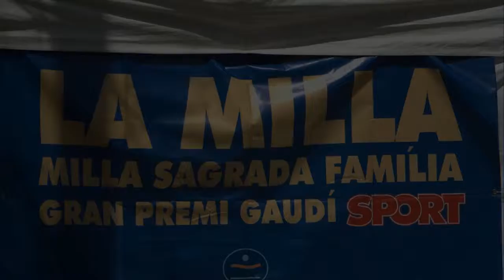Cross: La mila 2